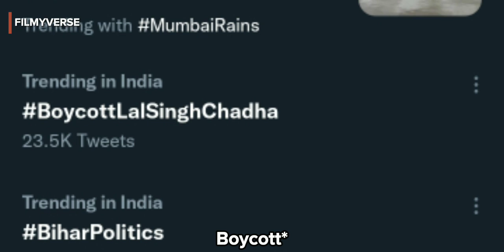Should You Watch : LAAL SINGH CHADDHA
Hi Everyone welcome again on FilmyVerse and in this video I will tell  you should you watch LAAL SINGH CHADDHA and reason behind BOYCOTT trending and if you like this video then make sure to hit the like button and also subscribe the channel for more and don't forget to share with your friends, Thank You.

00:00 Laal Singh Chaddha BOYCOTT
00:20 Intro
00:25 Should You Watch LAAL SINGH CHADDHA
01:57 Other Reason
02:08 He Insulted Hinduism God
02:22 Politics in Movies
02:48 He's Wife Controversy
03:06 Because Of REMAKE
03:16 Outroo

This channel sometimes use film clips, TV series clips, Web series clips, animation series clips to explain about the film, Web series, trailers, and songs, but all under section 107 of the copyright act 1976, allowance is made for FAIR USE for purpose such as criticism, comment, news reporting, teaching, scholarship And research.